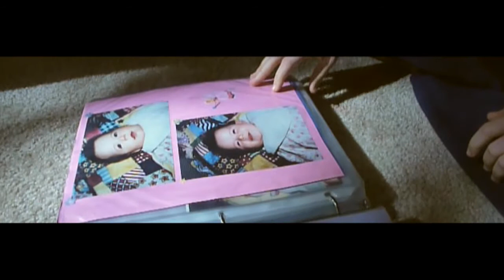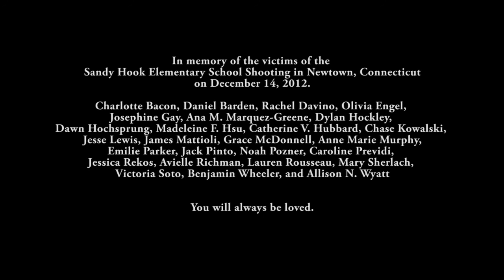Sleep Now, My Love - Laura Hudson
The music video for Sleep Now, My Love written and performed by Laura Hudson.

CREDITS
Directed/Produced/Shot/Edited by Rafel Fortier
Young Girl - Erin Fortier
Father - Paul Fortier
Older Girl - Adriana Fortier